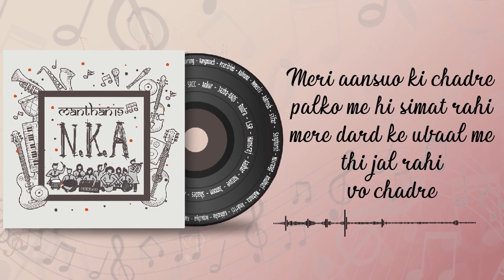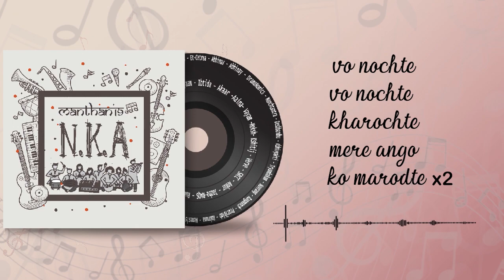Aasuo Ki Chadre | MR. | Institute Of Home Economics